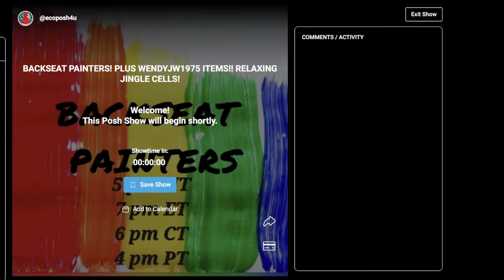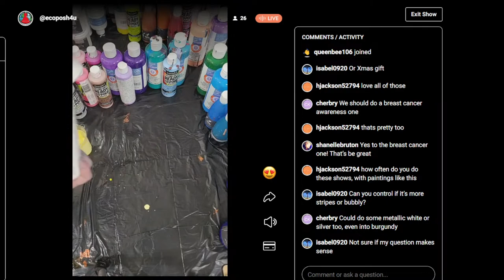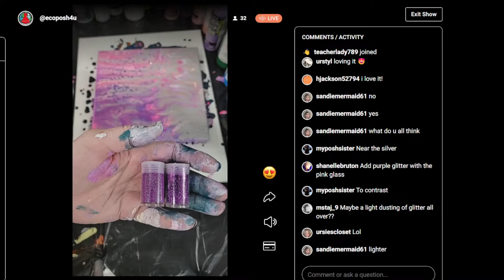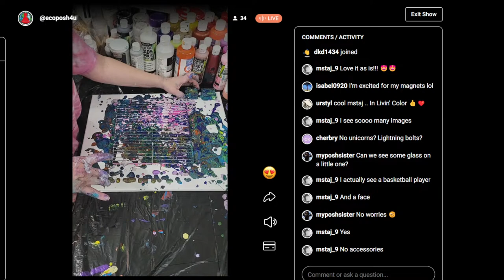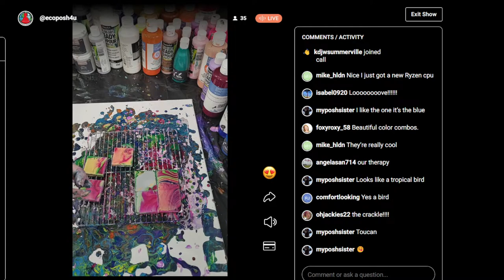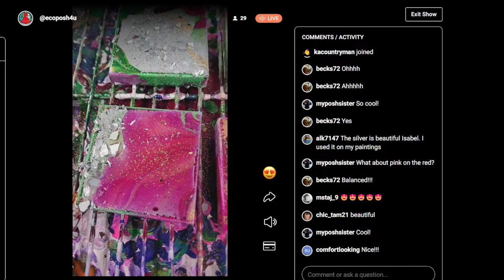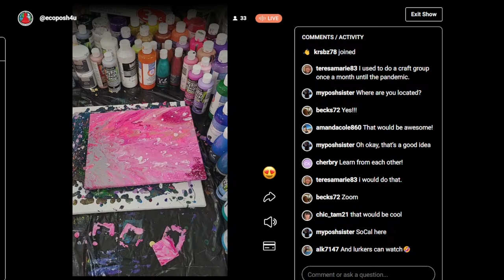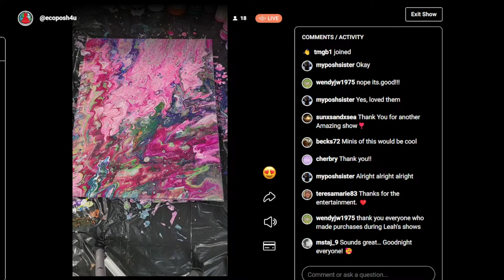Backseat Painters: 12/10/2022 PM Show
LIVE ART Pour Painting Auction on Posh Shows!